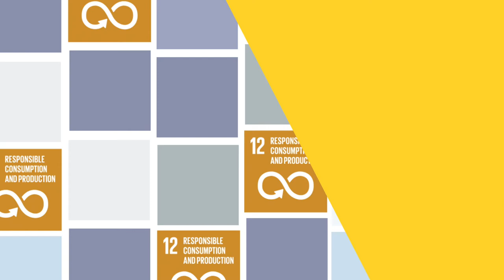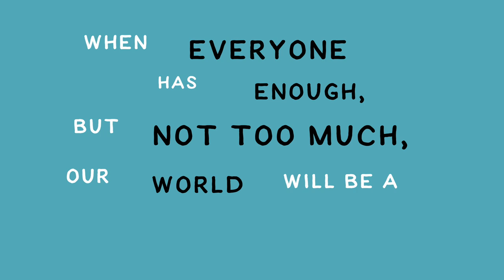Understand Goal 12: Responsible Consumption and Production (Primary)